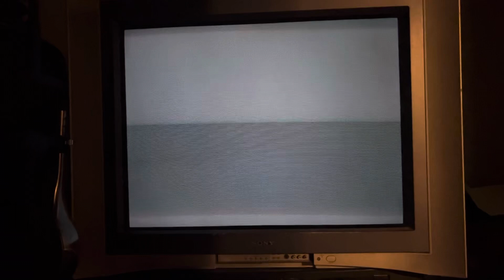Blasphemous on CRT - Steam Deck via H2CS on Sony Trinitron